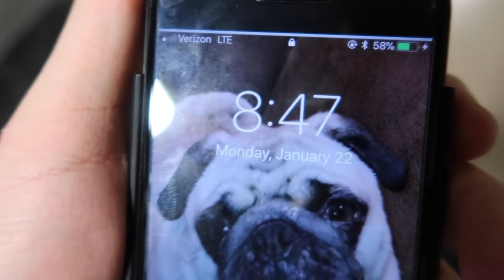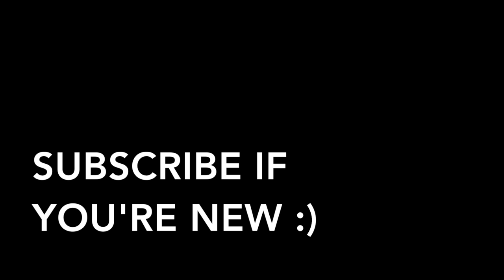Exposing FaZe Rug...